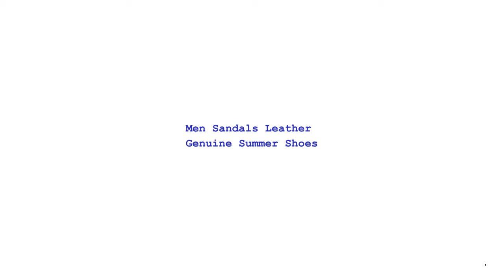Men Sandals Leather Genuine Summer Shoes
Brand Name: JINANDYU
Origin: CN(Origin)
Upper Material: Split Leather
Sandal Type: Basic
Lining Material: PU
Style: Concise
Item Type: Sandals
Outsole Material: Rubber
Closure Type: Buckle Strap